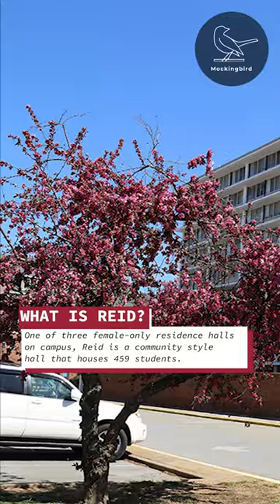Reid in 60 Seconds 1